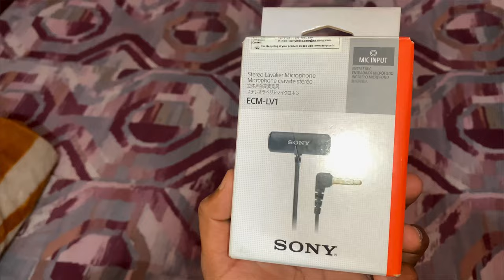Finally mic v aa gyi ⚡️Sony ECM-LV1💥 mic adapter 🔥Yamaha mt15 version 2.0❤️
New mic for motovlog ❤️
Mic adapter ⚡️